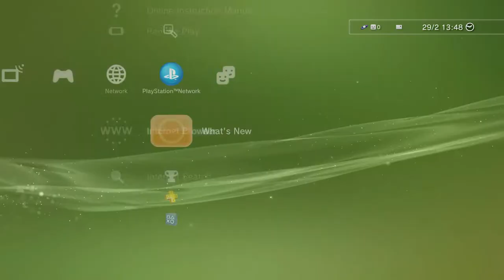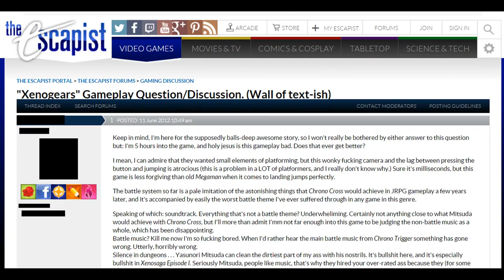Xenogears (Xeno Retrospective)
In this series we take a deep dive into each entry in the Xeno series.

Today we look at the first game in the series Xenogears. A unique JRPG brainchild by Tetsuya Takahashi and published by Squaresoft in 1998. Despite mediocre sales and the lack of any true sequels Xenogears would spawn a series of unique story driven JRPG's and devoted cult following them.